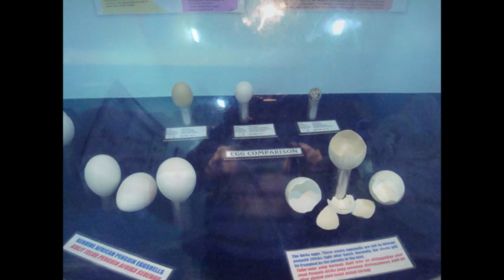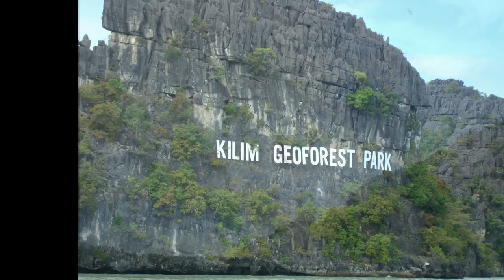Langkawi (Dec 2009)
Langkawi